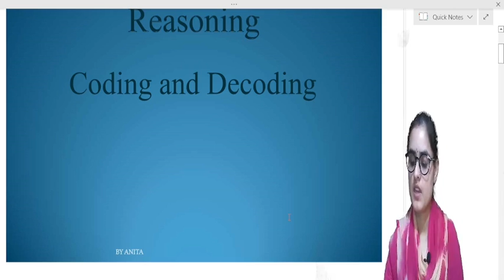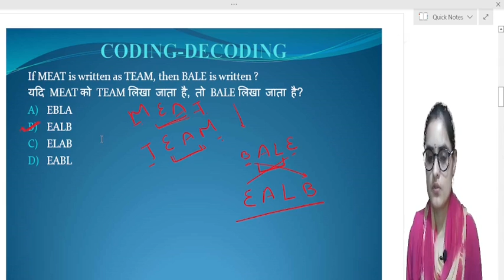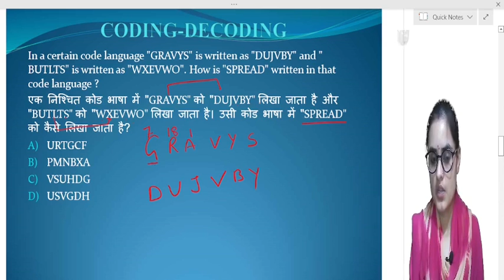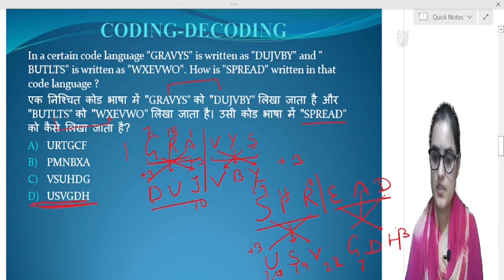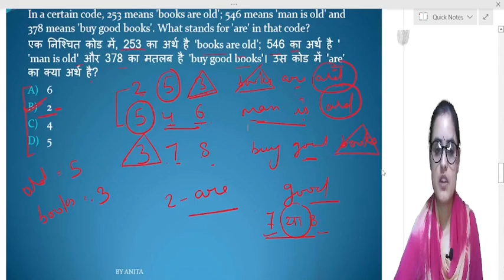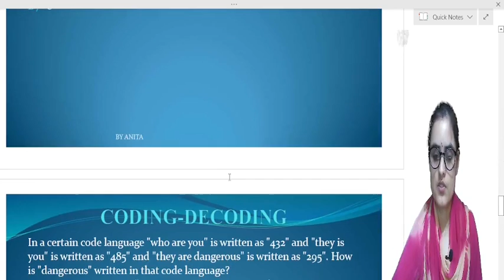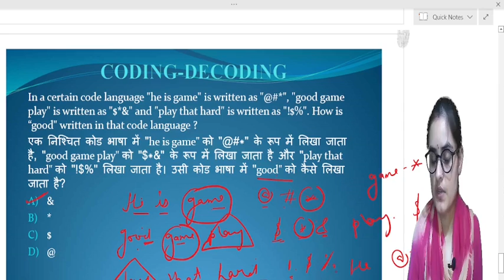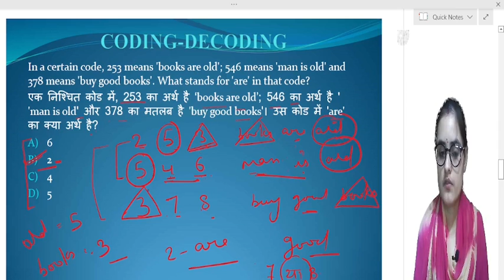Coding Decoding Part 4 | Reasoning Class 4 | CODING DECODING Tricks in Hindi by Anita ma'am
CODING DECODING Tricks in Hindi by Anita ma'am | RPF, UP POLICE, SSC GD | RPF/SSC/ UP VDO

Join Our Teligram Channel:
Prashant Bhamu